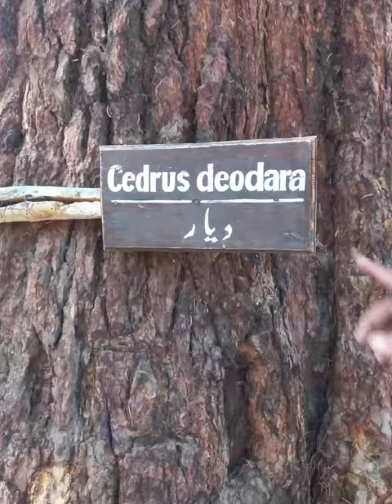Deodar nationalanimalofpakistan shorts viralshorts shortsbeta shortsfeed deodar cedar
national tree of pakistan at chitral gol national park  photographery and videography shorts viral shorts viral youtube videos.